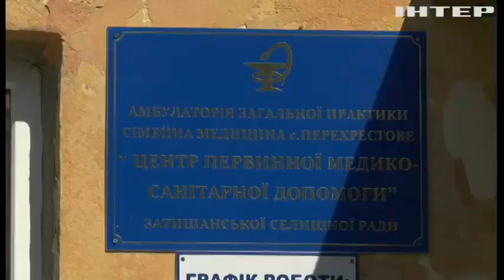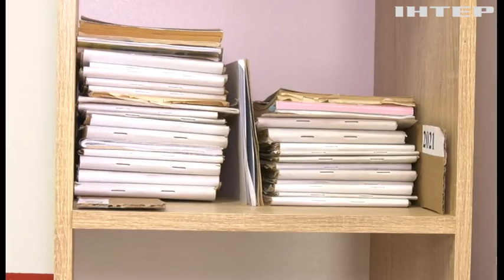На Одещині переселенка з Харкова стала єдиним педіатром на три села